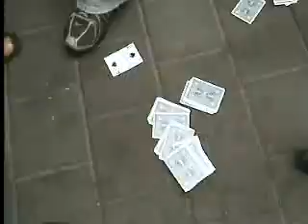עמית הקוסם - מופע רחוב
מופע רחוב של אמן האשליות - עמית הקוסם